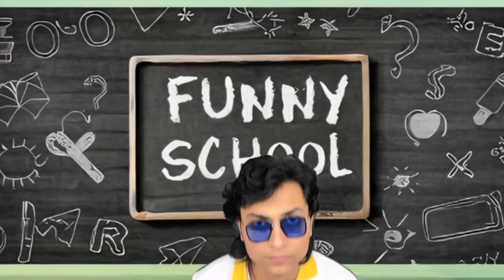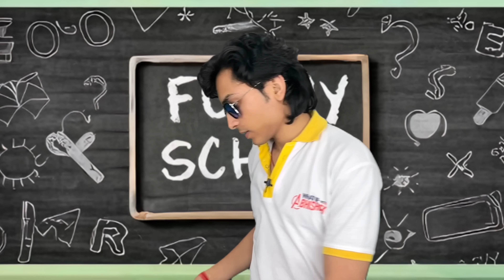Avengers Haunted School | ROOM NO. 333 | Horror STORY ￼😱😈👻